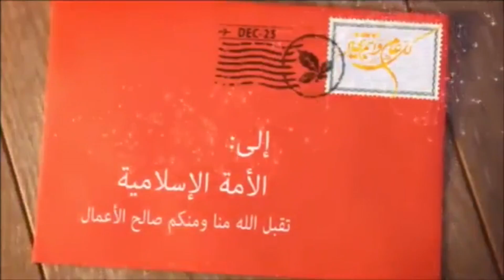Ciid Wanaagsan, Eid Mubarak Hees